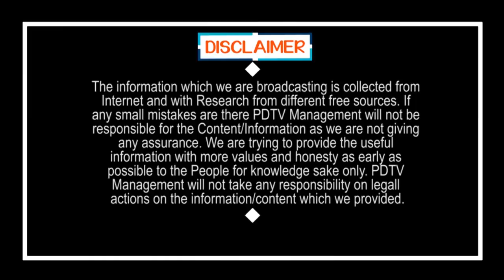CM Jagan Facing One More Tough situation | కష్టాల్లో ఉన్న జగన్ కు మరో పెద్ద కష్టం | PDTV News